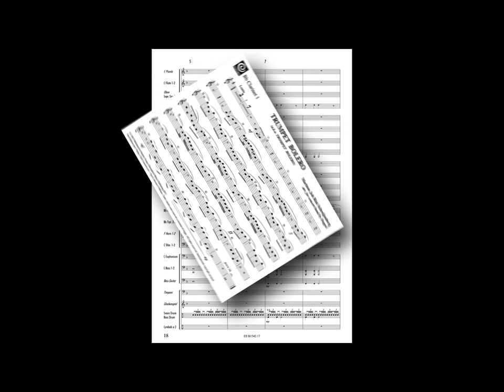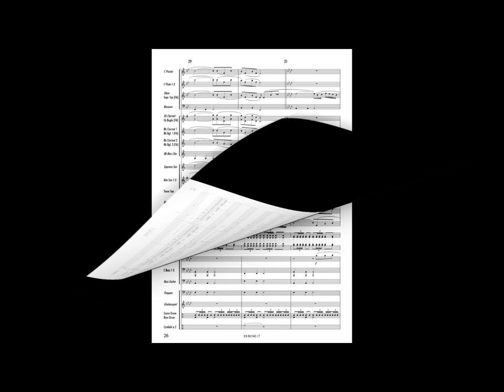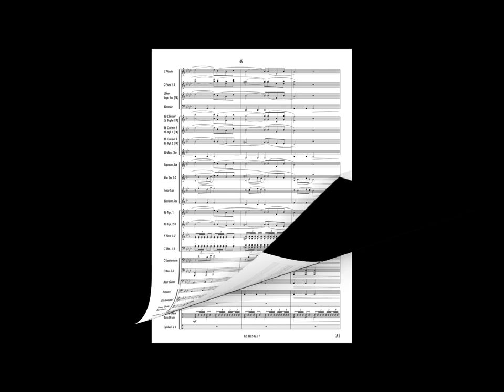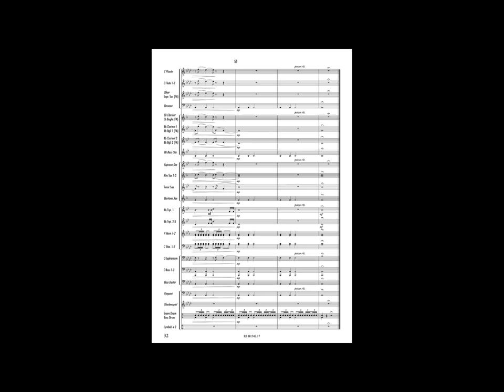TRUMPET BOLERO - Marinus Joh Rini Schreijenberg, arr. Doppel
Grade: 2.5
Concert Band / Fanfare
printed with VIVA ESPANA